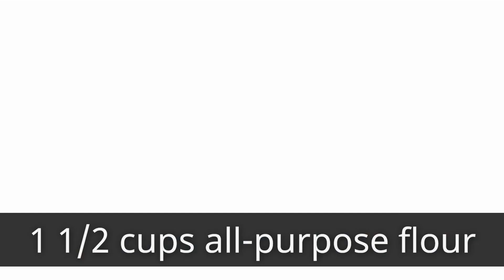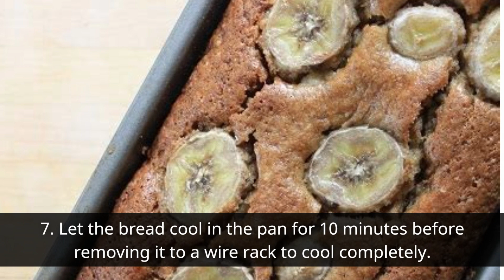How to make banana bread the basic way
"Learn how to make a classic and delicious banana bread with this easy and step-by-step tutorial. With just a few simple ingredients and a little bit of time, you can have a warm and comforting sweet treat to enjoy any time of day. Whether you're a baking enthusiast or just a fan of sweet treats, this banana bread recipe is sure to become a favorite. So grab your ingredients and let's get baking!